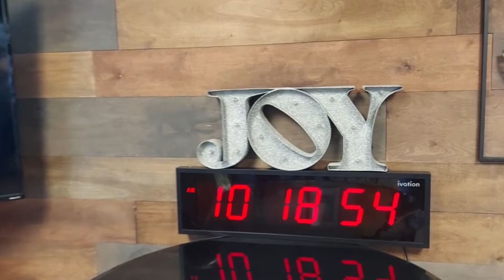The Monday Morning Smile - Season 4 - Joke 3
Pastor David Kuehl shares his joke of the week.  Sometimes funny, sometimes groaner, always clean - we hope your Monday starts with a smile!  God be with you this week!